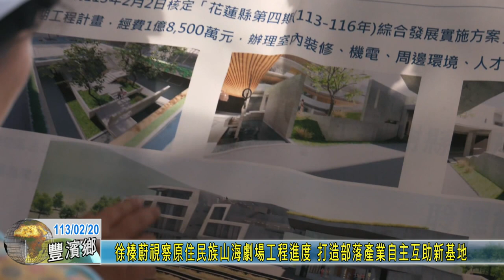20240220 01 徐榛蔚視察原住民族山海劇場工程進度 打造部落產業自主互助新基地